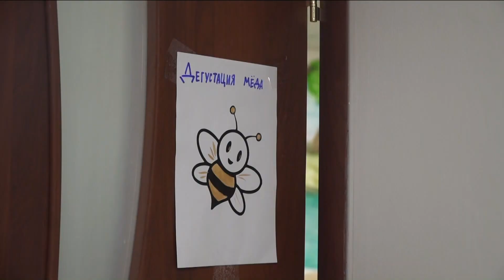Больше 200 пчеловодов со всей Сибири приехали в Алтайский край на традиционную встречу